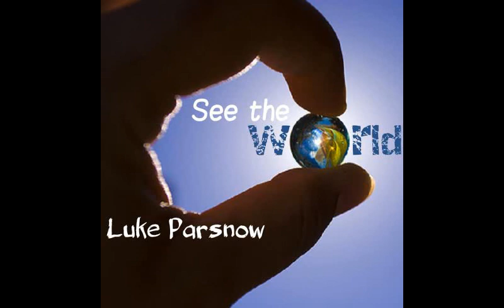Chasing a Memory - Luke Parsnow